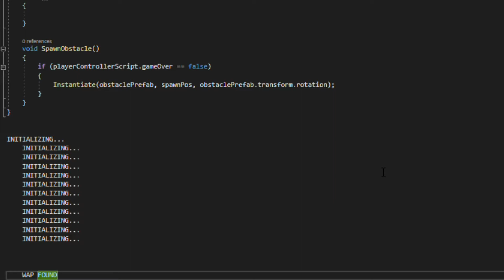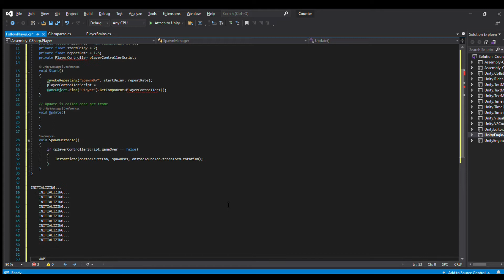Basic W.A.P. Setup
Any relevance to anything is purely coincidental